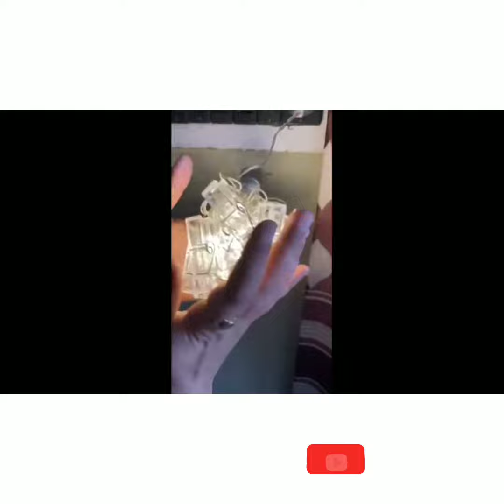Unboxing Video| Clip Lights 😊| Must have product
X 3S Pulse Clip 16 LED
HSN: 940510
price inc. GST 215